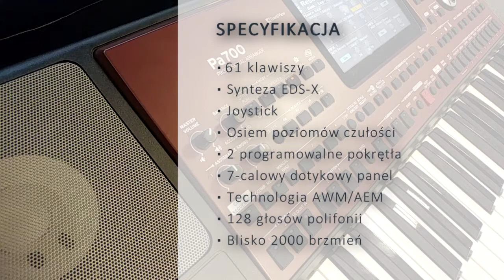Korg PA700 | KeyboardCenter